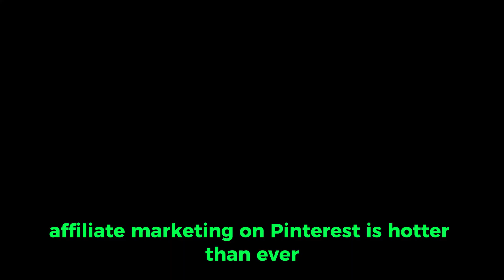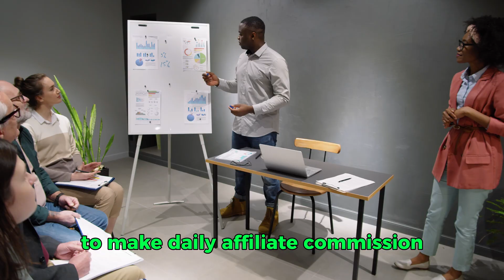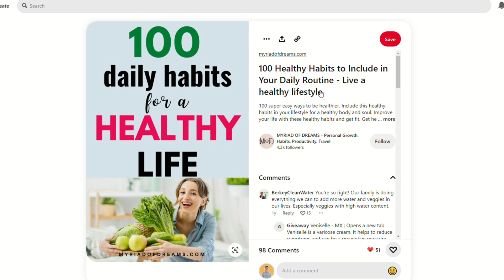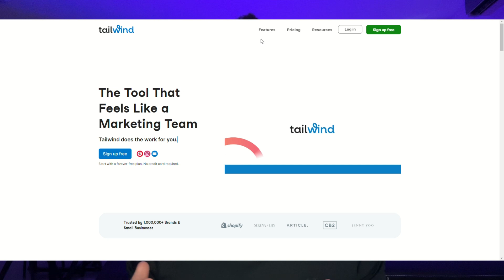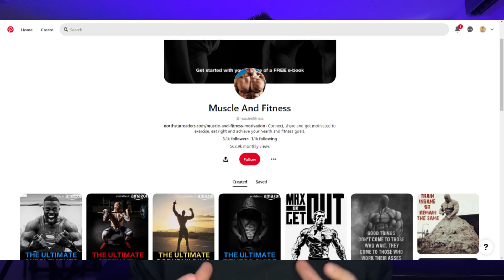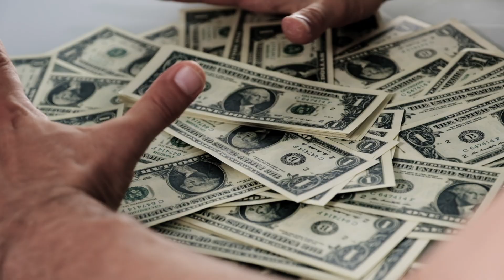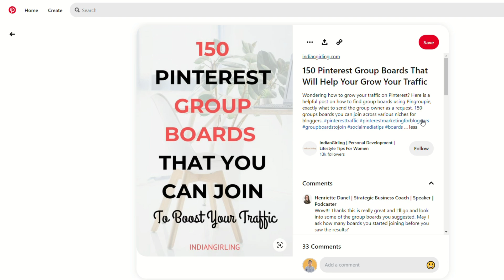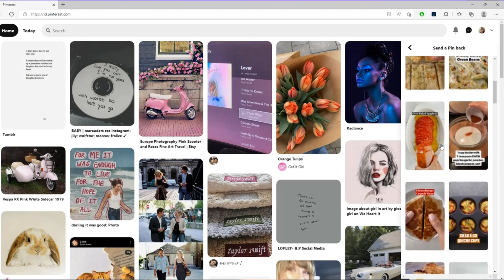How to Use Pinterest for Digital Marketing In 2024! ($500+/DAY)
How to Use Pinterest for Digital Marketing In 2024

📲 𝐂𝐨𝐧𝐧𝐞𝐜𝐭 𝐌𝐨𝐫𝐞 𝐖𝐢𝐭𝐡 𝐆𝐚𝐫𝐫𝐞𝐭𝐭 ⤵️

👋 Welcome to Garrett Barry's Tips channel when it comes to all things Digital Marketing for beginners to advanced. Garrett Barry will share tips and guides on how to do Digital Marketing, how to promote Digital links and much more!

The information on this Youtube Channel and the resources available are for educational and informational purposes only. This description contains Digital links. My earnings are a result of hard work and dedication, these results are not typical.